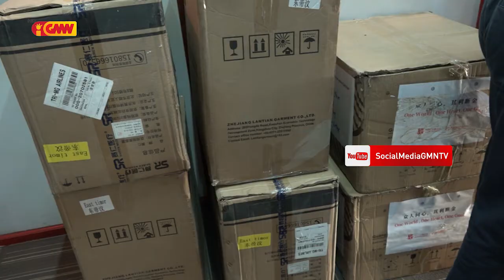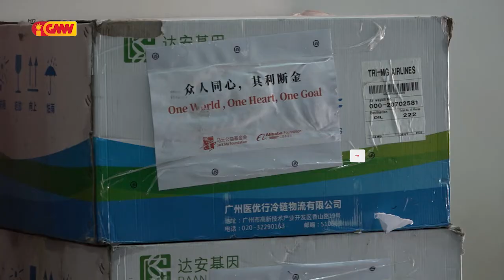Fundasaun Alibaba Fó Apoiu Ekipamentus Saúde Covid-19 Ba Governo Timor Leste